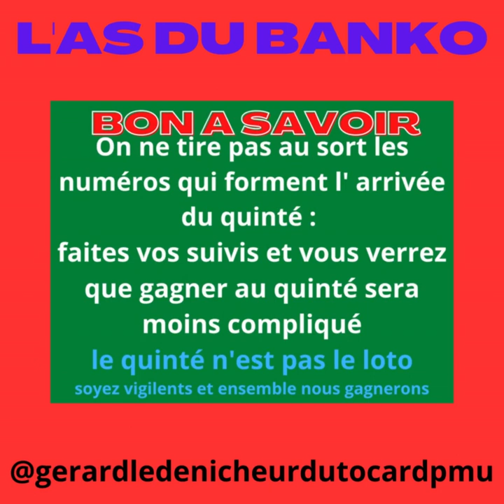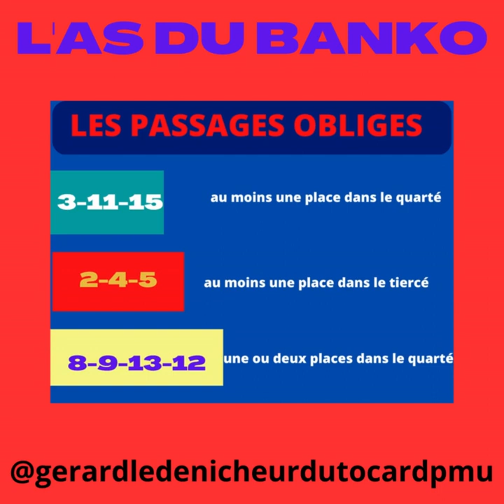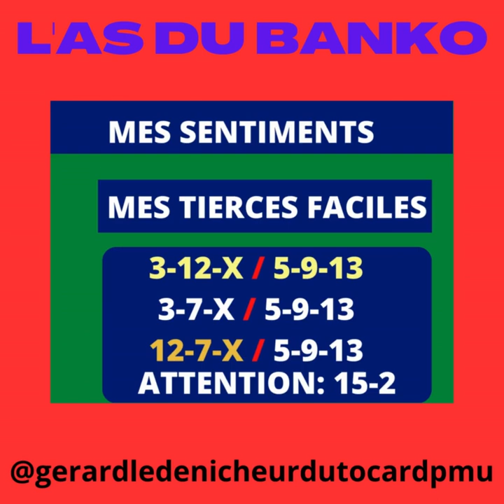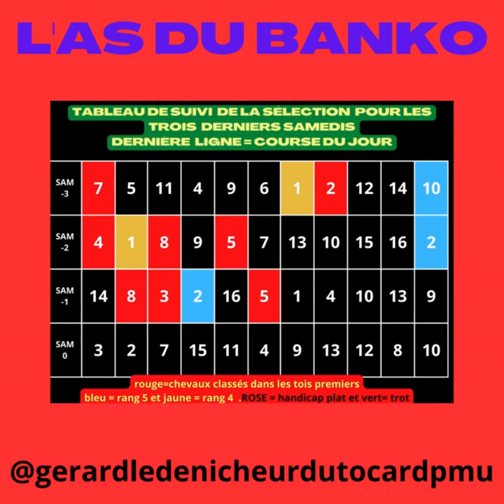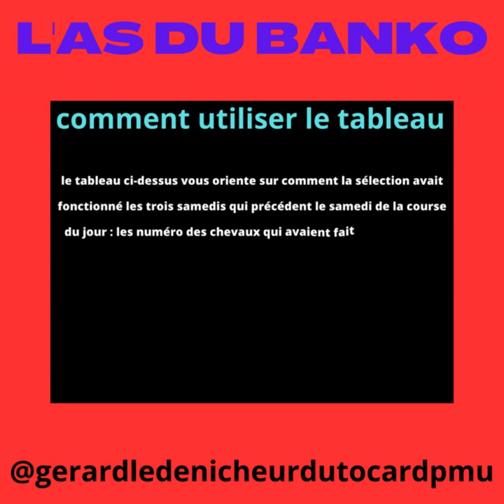Q+-Cagnes sur mer: pronostique de dernière minute(quinté ,quarté,tiercé,couplé):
pronostic quinté plus du jour et de demain.